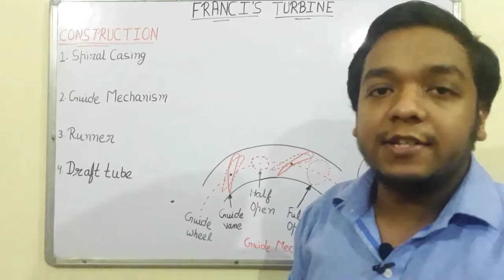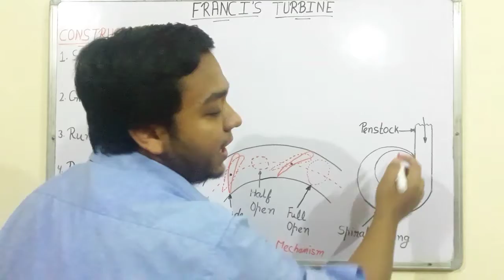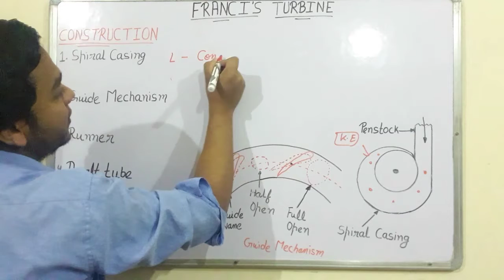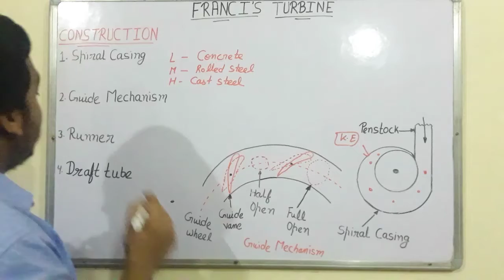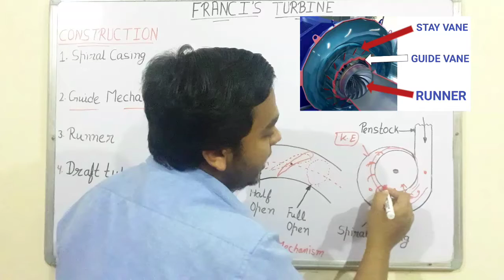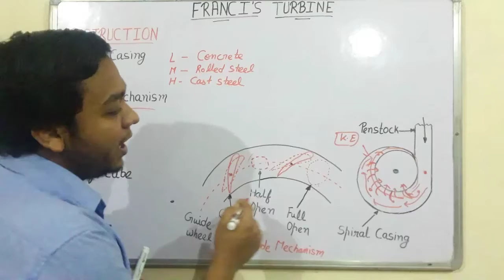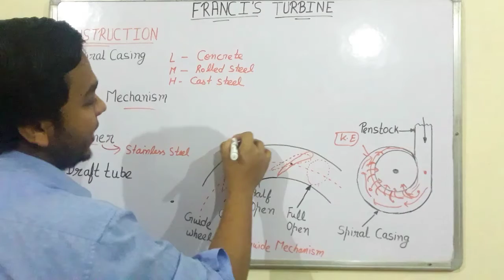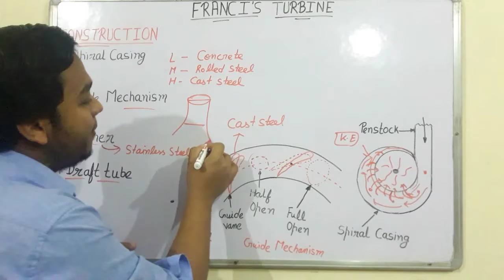FRANCI'S TURBINE || HYDRAULIC TURBINE || FLUID MECHANICS || RISLO INDIA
All videos of this chapter HYDRAULIC TURBINE...